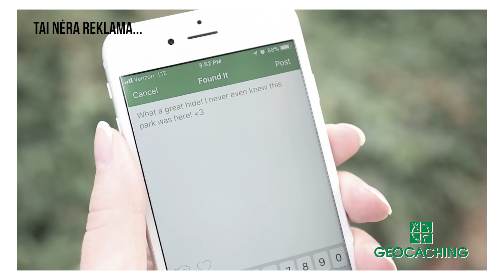GEOCACHING afigėnas dalykas!!! ft. SAMOSHKA // Svarbeuse Dariti